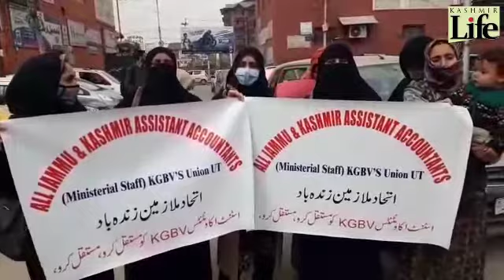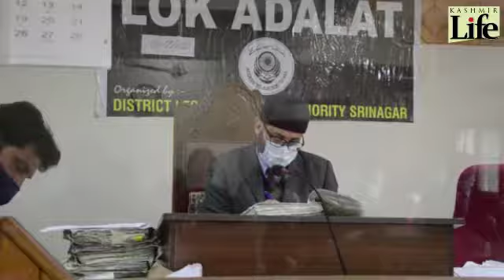Kashmir | March 06, 2021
These were the main events that took place in Kashmir​​​​​​ on March 06, 2021